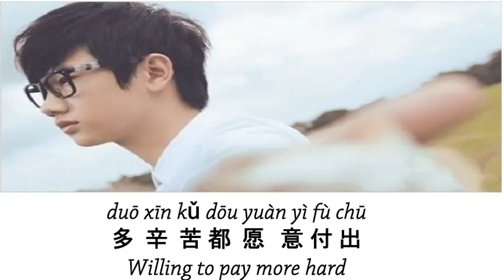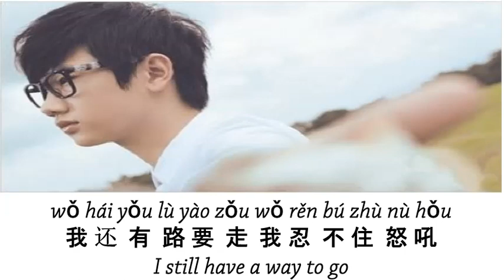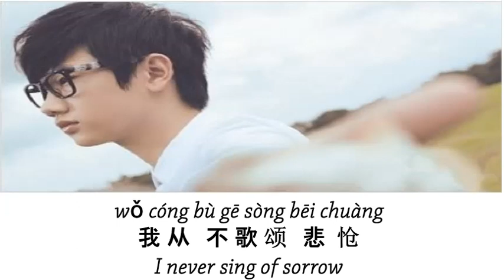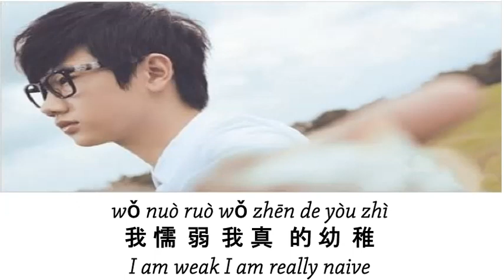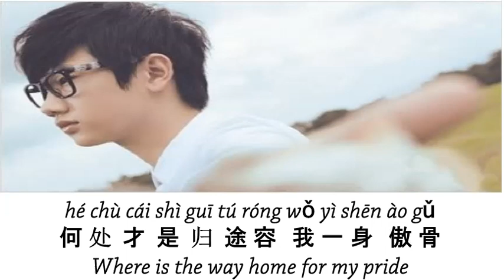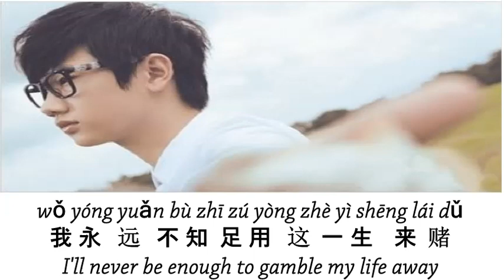汪苏泷 Wang Sulong 不服Bu Fu lyrics